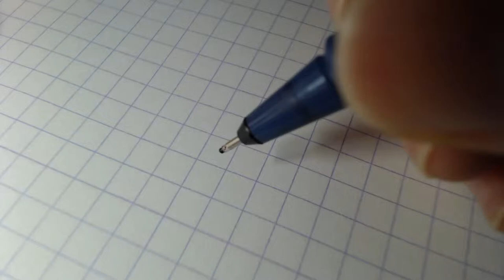Easy Doodle - Hamster - Step by Step Draw